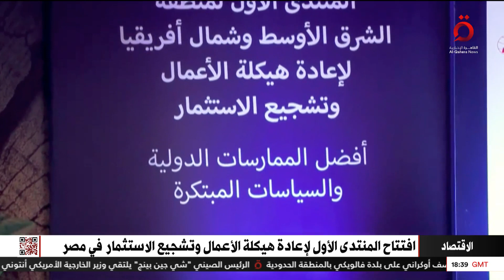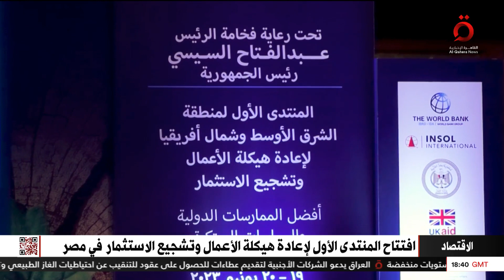نشرة أخبار التاسعة مساءً من القاهرة الإخبارية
نشرة أخبار التاسعة مساءً من القاهرة الإخبارية (كاملة)

19/6/2023